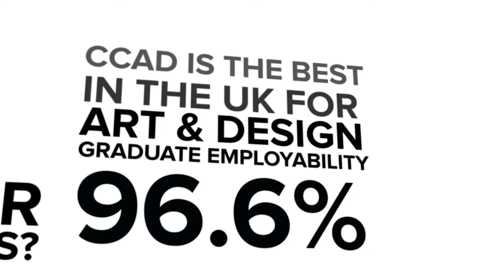Bob Peel (BA) Hons Photography